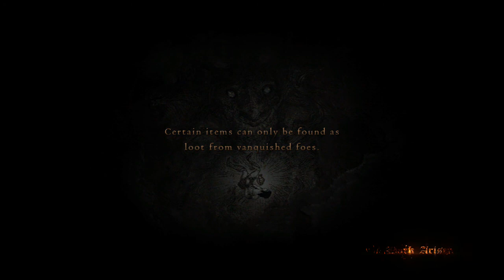Dragon's Dogma: Dark Arisen MATURE Let's Play - Part 42 --- Escape? (Switch)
This was the strangest prison sentence I've ever seen.  Basically, the Duchess gives us a key and then we can simply wander around the dungeon and no one cares.  We also leave through the front door and no one cares.  I was completely lost as I was searching for something a bit more intricate.  Oh well, let's kill a cyclops.  Capcom owns the rights, not me.